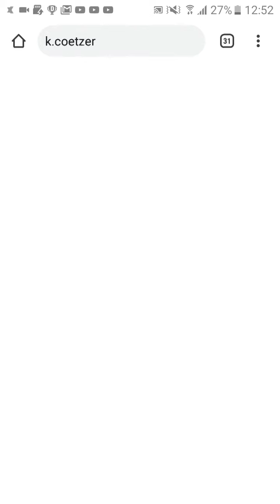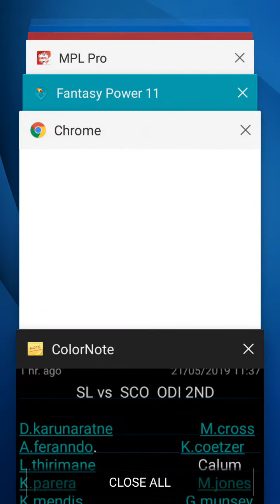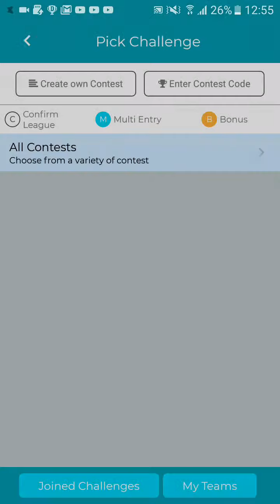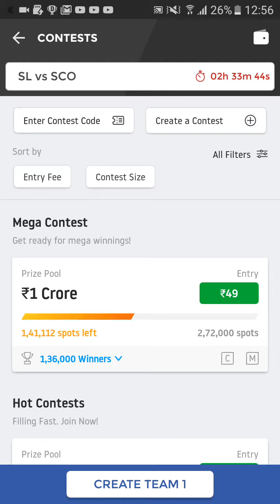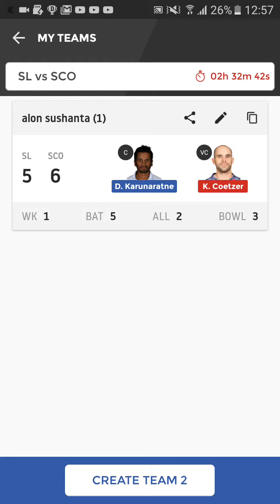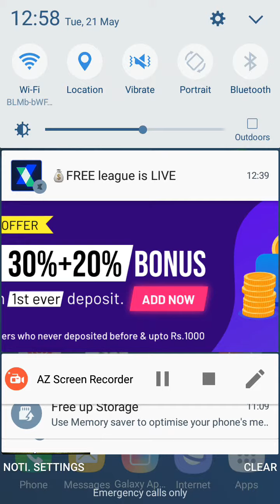SL vs SCO ODI 2nd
Think you can challenge me on Dream11? Tap

Hey Check out MyTeam11 ! India's leading fantasy sports website. You can earn ₹100 bonus with refer code ZX5HLLWNPG

Use refer code - JFPY2TB8Z

to get ₹100 signup bonus to play.